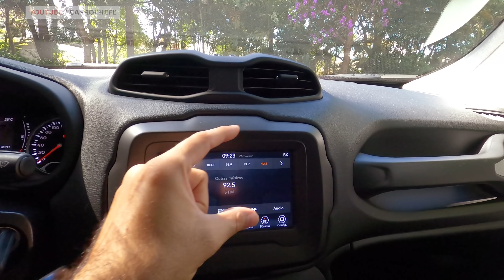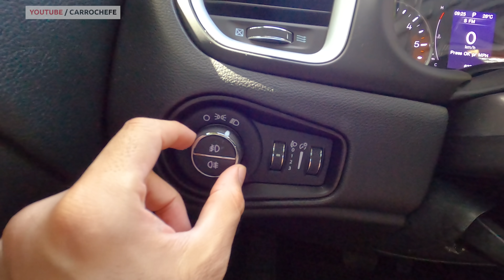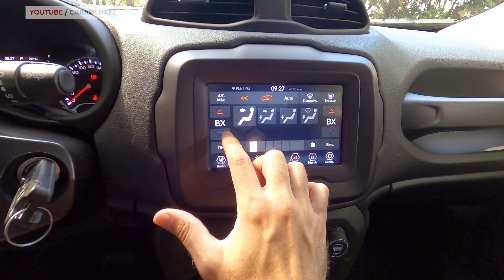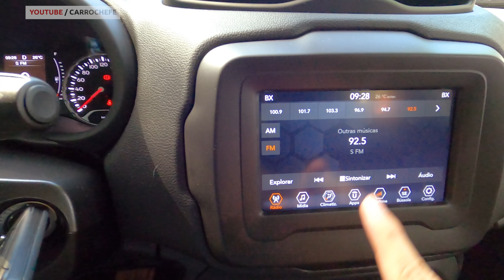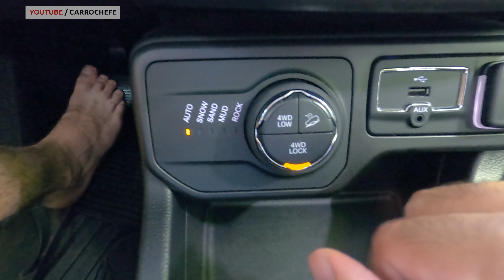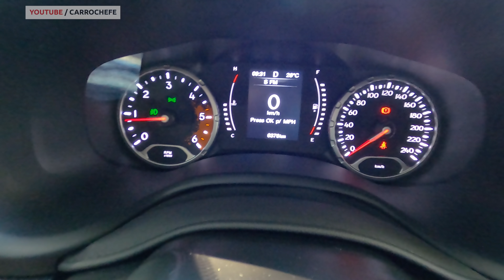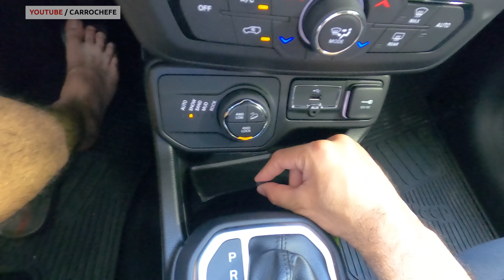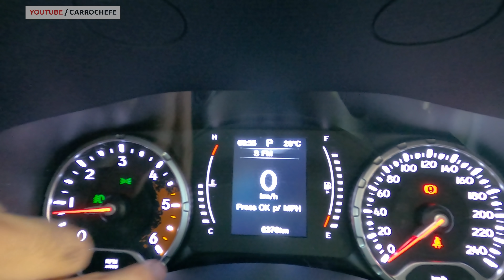Avaliação Renegade Moab 2021 O DIESEL 4x4 mais barato do Brasil, ou o MENOS CARO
HOJE É DIA DE FALAR DE RENEGADE A DIESEL QUE NÃO TEM NADA A VER COM O 1.8 FLEX!
ESSA VERSÃO É UMA VERSÃO FEITA PARA SER BARATA

Então, já pode esperar aquela "depenação" especial no Renegado!
Mas, mesmo assim, vem com motor 2.0 turbo diesel e com câmbio automático de NOVE marchas!

No vídeo de hoje vamos ver tudo o que há para ver desse carro aqui: vamos falar do espaço interno consumo do Renegade diesel, acabamento, porta malas pequeno, e tudo mais!

E, se vc ainda está lendo essa joça de texto, comente aí "Renegado"